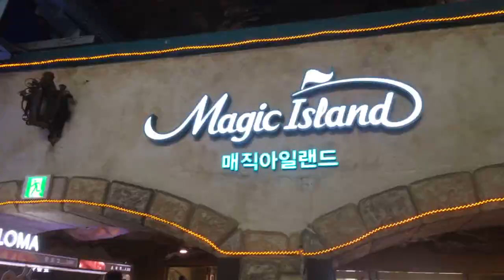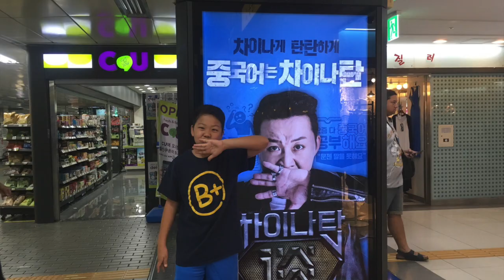Korea Trip unseen footage